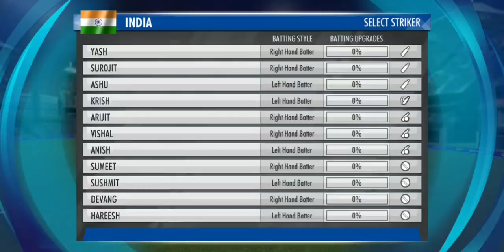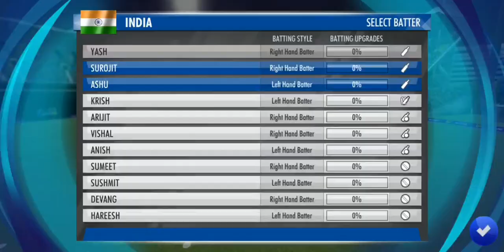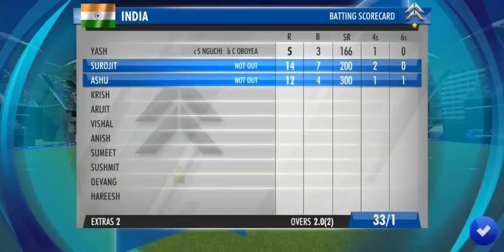India vs Kenya Cricket match highlights.